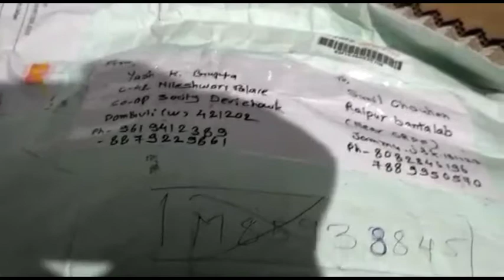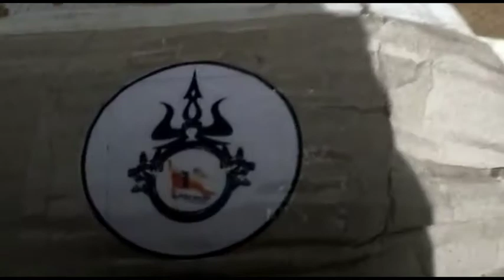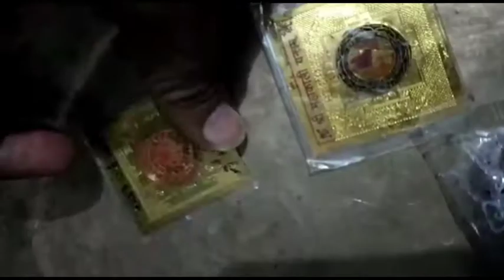Unboxing mund mala Mund mala part 4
Jai Shri mahakaal